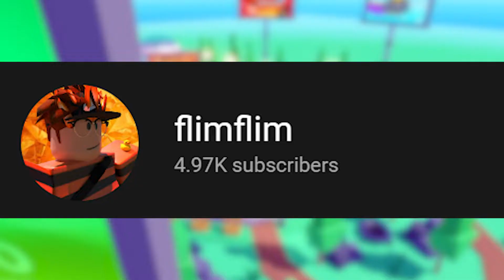I Blimped A Streamer While He Was Live, This Is His Reaction.. | Roblox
In this Video I blimped The Stream FlimFlim While he was live!

this is my second ever blimp and now I  am broke :/ anyway it was still cool!